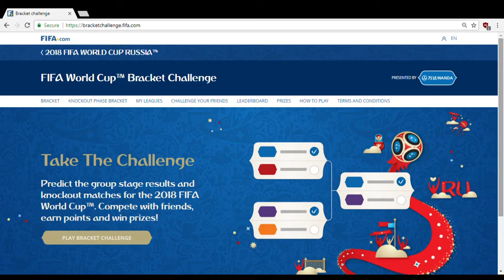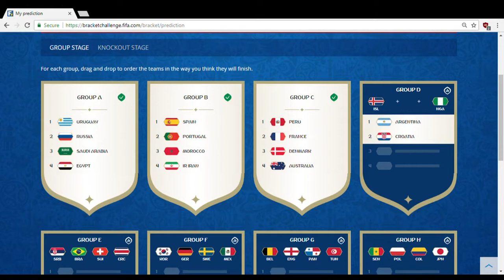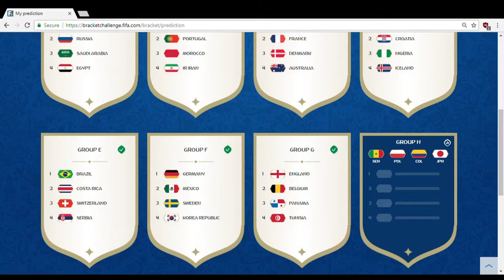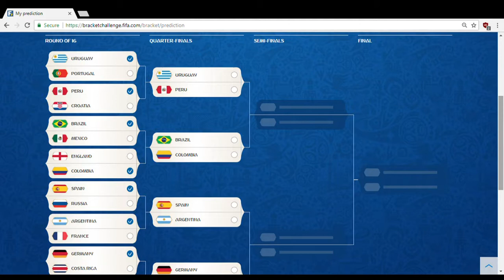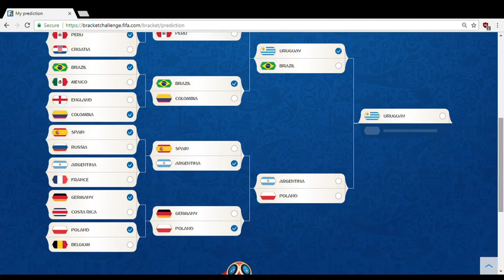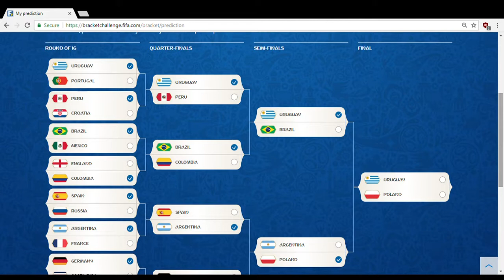2018 World Cup Predictions — 100% ACCURATE!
Wondering which team's taking home the trophy this year? Our expert analysis breaks down the field of 32 to let you know which Cinderella squad is going to win the 2018 World Cup ... and the results WILL SHOCK YOU.